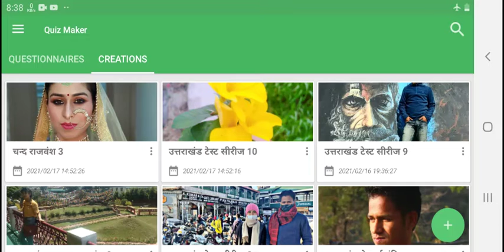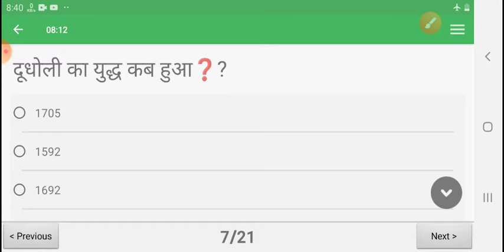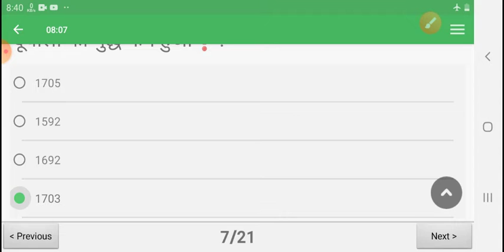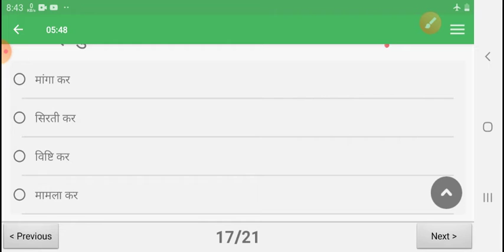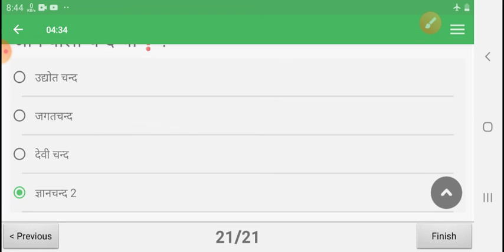उत्तराखंड का चन्द राजवंश 3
उत्तराखंड इतिहास से जुड़ी प्रश्नोत्तरी के अंतर्गत चन्द राजवंश